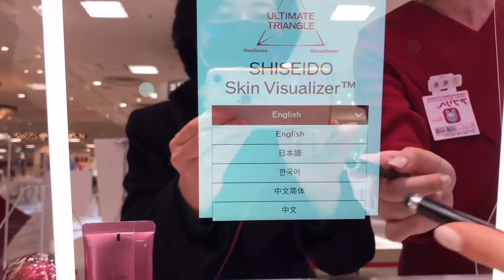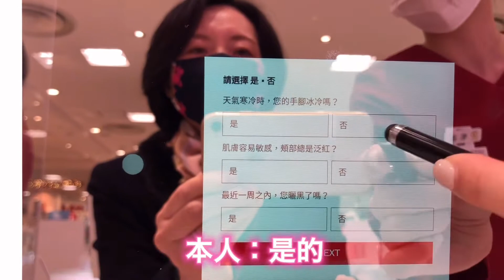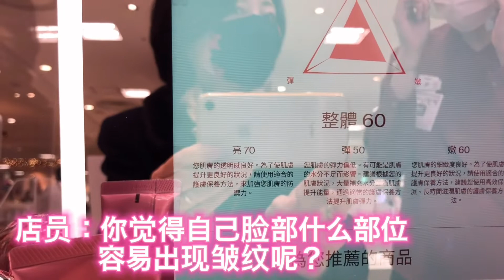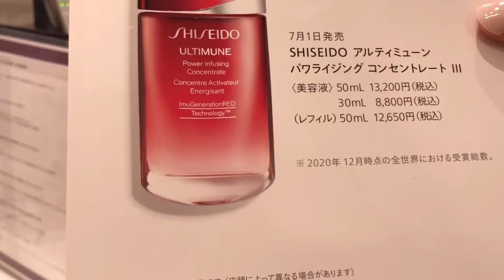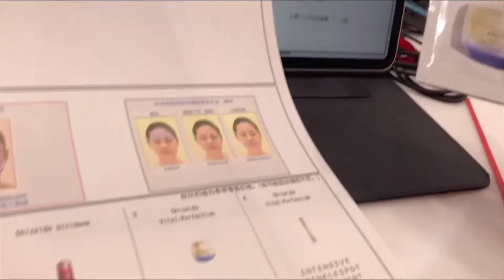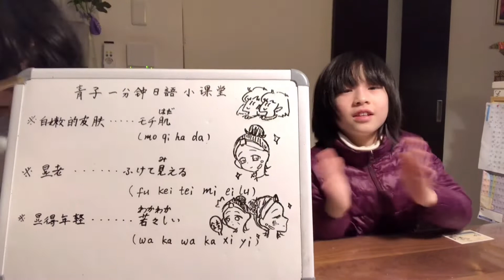中年女性冬季护肤防皱、补水、美白不可缺！资生堂专柜贴心服务好